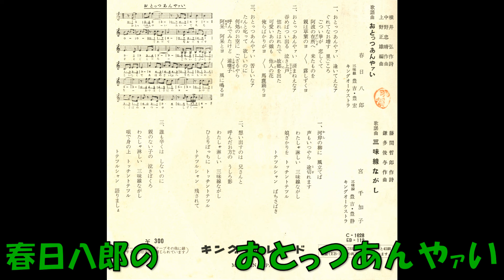春日八郎の おとっつあんやァい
歌謡曲　横井弘作詞 中野忠晴作曲 上野正雄編曲 春日八郎 三味線 豊吉・豊宏 キングオーケストラ　C－1828     K、903     キングレコード